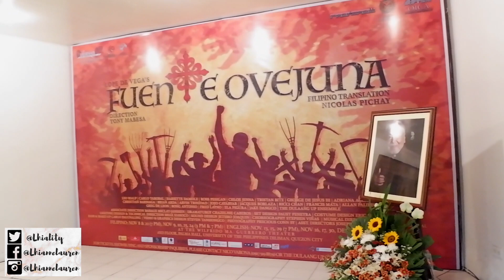VLOGMAS DAY#1 : PR UNBOXING HAUL (ADVANCE CHRISTMAS GIFT) + DUP CAST PARTY! by Lhianne Lauren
WIN 50,000 WORTH OF MAKEUP, SKINCARE AND VOUCHERS, ALL YOU HAVE TO DO IS FOLLOW THE MECHANICS CAREFULLY! ANNOUNCEMENT OF WINNERS IS ON DEC. 25, 2019 via IG STORY!

GOOD LUCK FamiLhiannes!

A.STOP TONER WAVE 2! (Unitil Dec. 6, 2019)

* If you have any comments or suggestions please let me know :)